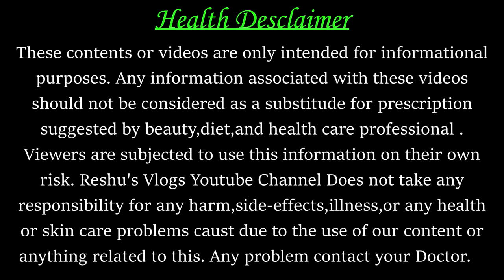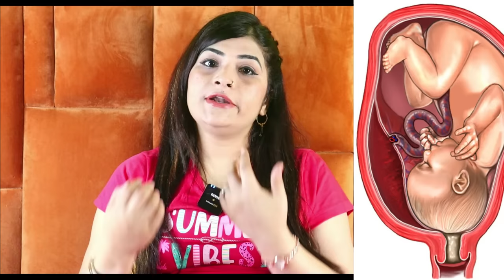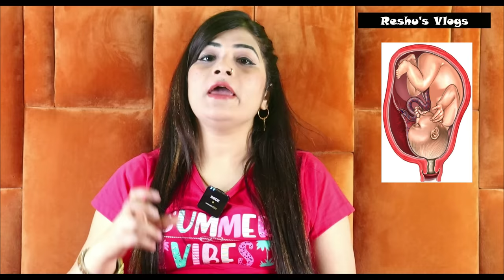पेट में बच्चा उल्टा कैसे हो जाता है l BREECH BABY IN WOMB l CEPHALIC POSITION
About this video- Friends aaj ke is video me maine bataya hai ki bachcha pet me ulta kyo ho jata hai aur bachche ko pet me seedha kaise kar sakte hai.

Your Queries-
1-ulta bacha kaise hota hai
2-ulta bacha sidha kaise hoga
3-ulta bacha hone se kya hota hai
4-ulta bacha kaise paida hota hai
5-ulta bacha hone ke lakshan
6-normal delivery
7-पेट में बच्चा उल्टा
8-बच्चा उल्टा
9-breech baby
10-breech birth